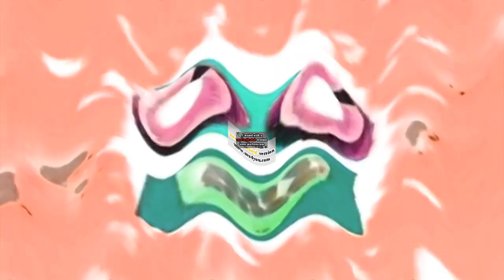Preview 2KC V10 Effects - Preview 2 TOSC25 V2 Deepfake Effects